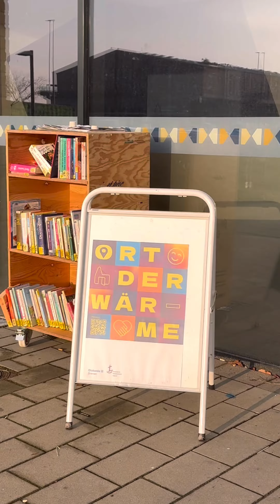Frühstücksfreude in der Überseekirche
In der Bremer Überseekirche treffen sich jeden Dienstg die Nachbarn zum gemeinsamen Frühstück. Das ist einer der "Orte der Wärme" in der Bremischen Evangelischen Kirche. Alle bringen etwas mit un d starten mit Klönschnack in den neuen Tag.

Video: Amt für Öffentlichkeitsdienst/Matthias Dembski